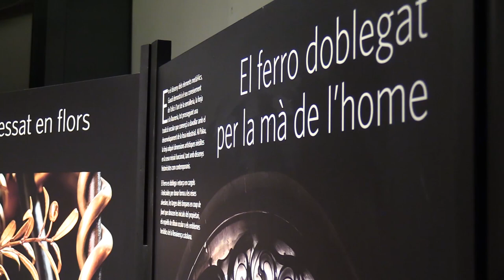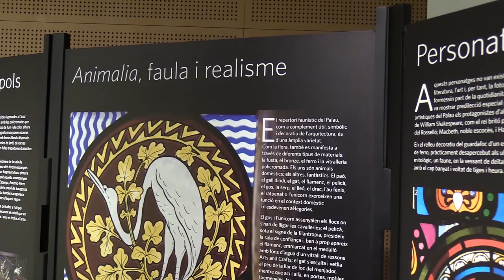‘El Palau dels Artesans’ arriba a Can Serra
Amb motiu de l’Any Güell, la seu central de la Diputació de Barcelona acull l’exposició fotogràfica de Ramon Manent i textos de Raquel Lacuesta “El Palau dels Artesans”, dedicada al Palau Güell.

Jordi Martí, diputat de la Presidència, Serveis Generals i Relacions amb la ciutat de Barcelona ha inaugurat la mostra que podrà visitar-se gratuïtament fins al 4 de desembre, en el vestíbul de la seu central de la Diputació de Barcelona.

El Palau dels Artesans és una exposició de fotografies del Palau Güell realitzades pel fotògraf Ramon Manent amb textos de la doctora en Història de l’art Raquel Lacuesta que il·lustren gairebé com si es miressin a través d’una lupa, les petites grans joies que complementen l’arquitectura de l’edifici i que no sempre estan a l’abast de l’ull del visitant. La mostra se centra en la riquesa i varietat dels elements decoratius més significatius del Palau Güell.

L’exposició vol posar en valor el treball dels nombrosos artesans, artistes, industrials i operaris que van participar en l’execució dels elements decoratius del Palau Güell en totes les seves arts aplicades: fusta, forja, vitrall, pedra, ceràmica, guadamassil, teixit o pintura.

Durant la inauguració, Jordi Martí ha volgut destacar el treball tant important que realitza la Diputació de Barcelona  amb el Palau Güell no només pel que fa a la restauració i manteniment de l’edifici, “nosaltres tenim l’obligació d’ensenyar-ho, de divulgar-ho i de difondre-ho, no només l’arquitectura de Gaudí, sinò en aquest cas, les joies que tenim a dintre”.

La mostra que ha estat itinerant durant dos anys recull a més, un plafó per a cadascun dels edificis que l’han acollit: La Nau Gaudí de Mataró, Can Raspall de la Garriga, el Museu d’Art de Cerdanyola, al Museu de Reus i a la Pia Almoina de Girona.
L’exposició ha estat visitada per unes 10.000 persones de tota Catalunya que han pogut descobrir la bellesa d’aquest palau modernista.